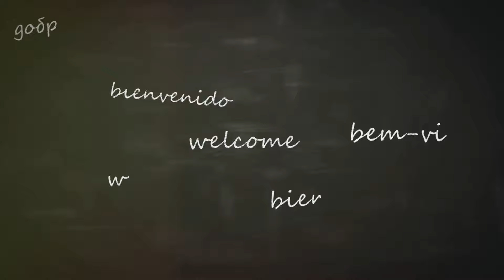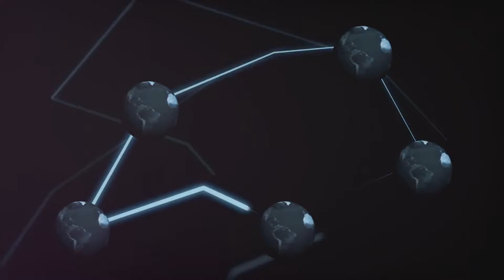The Search for My Doppelgänger : A Journey Beyond Boarders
Embark on a captivating animated adventure with Max as he travels across the globe in search of his doppelgänger in this thrilling tale! Join us as we dive into this imaginative journey filled with twists and turns that are sure to keep you on the edge of your seat. While Max's story is purely fictional, the excitement and inspiration it brings are very real. Don't miss out on this exhilarating journey that will spark your imagination and leave you wanting more!